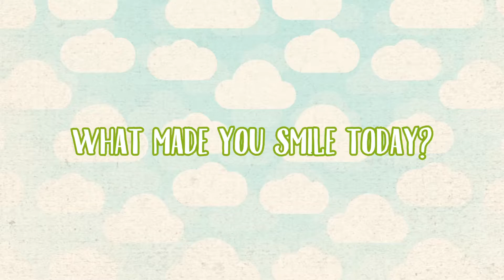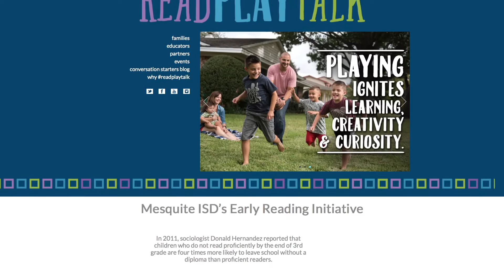Let's Talk Together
Did you know that frequent conversations lead to early reading success? Here are five questions you can ask EVERY DAY.